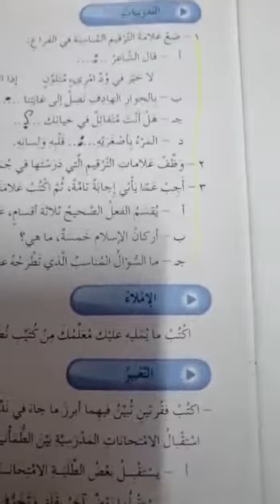اللغة العربية (7)الصف السادس/(علامات الترقيم)/اكاديمية ومدارس الباحث.